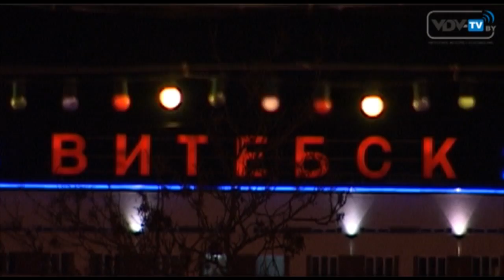ПОЗДРАВЛЕНИЕ города побратимы